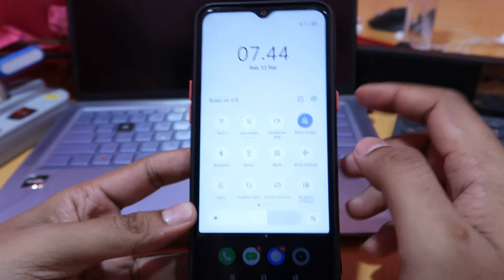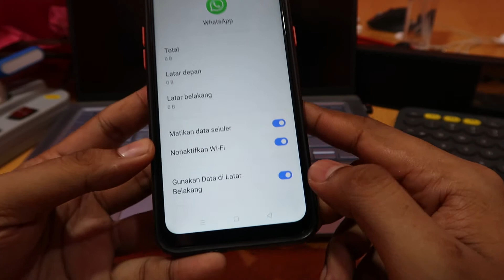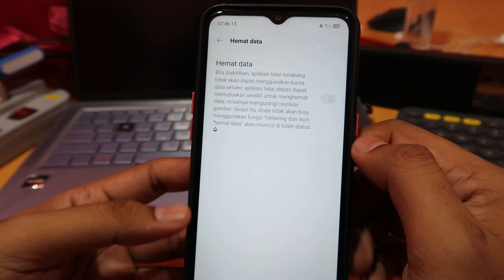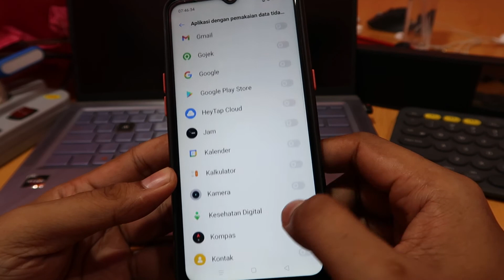Pesan whatsapp tidak masuk jika tidak dibuka oppo & realme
WhatsApp messages don't come in if you don't open oppo & realme